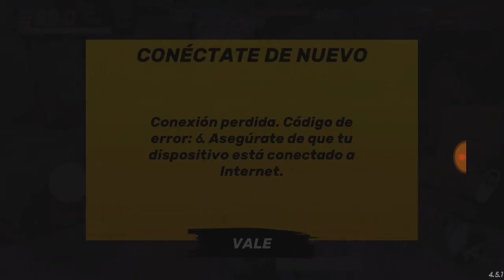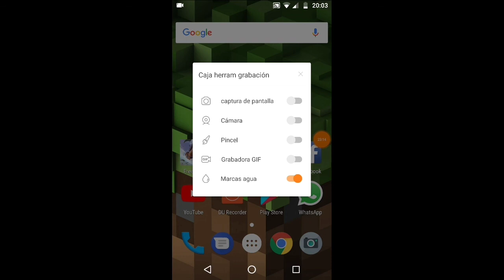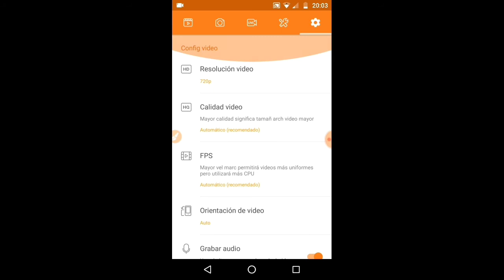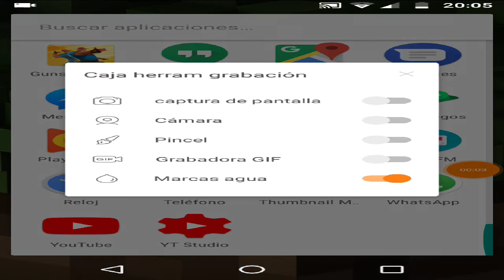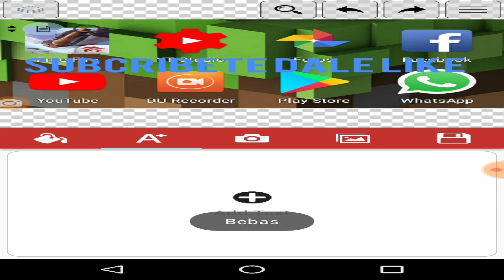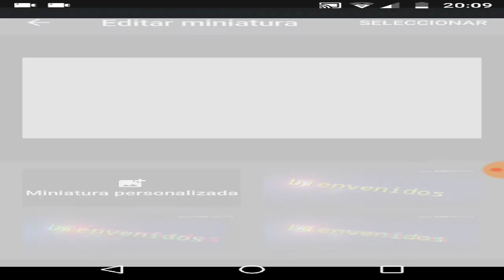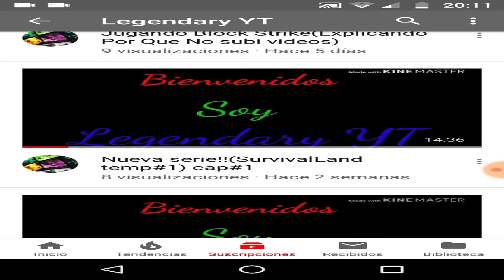Guns of boom #4: el bug que congelo el juego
Subscribanse delen like si les gusto